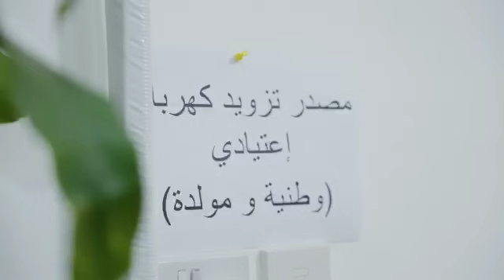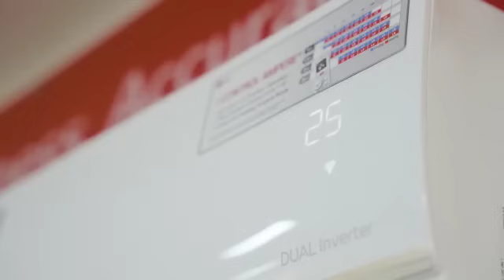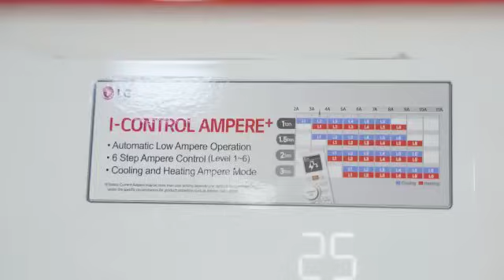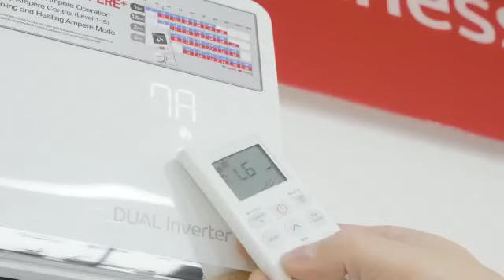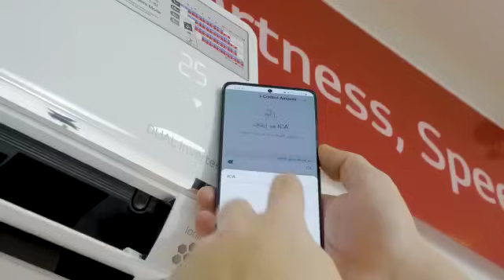LG 2023 ربط وتنصيب سبلت التحكم بالامبير الجديد مع قطعه التحويل التلقائي من I LG